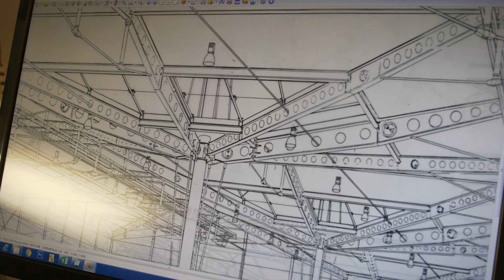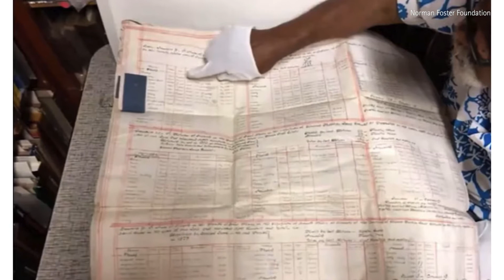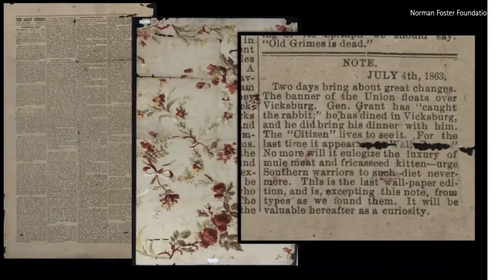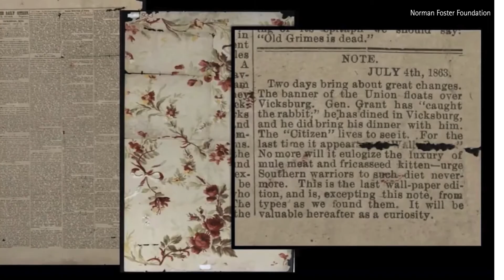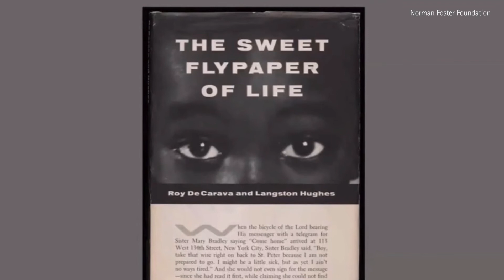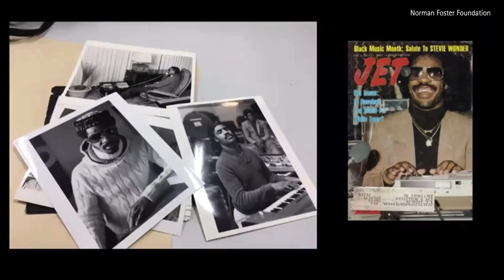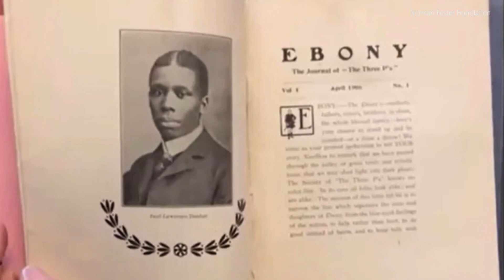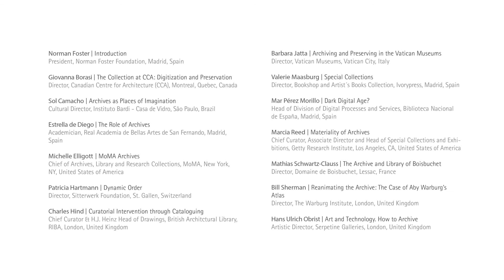Marcia Reed on the Search for the Material Value of Archives - 'On Archives' Masterclass Series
In her masterclass, 'Materiality of Archives', Maria Reed shows how the Getty Research Institute Collection was created through a variety of materials selected for their value to create new perspectives that advance and diversify history. In particular, Reed emphasises the importance of an object’s physical value when selecting it for a collection.